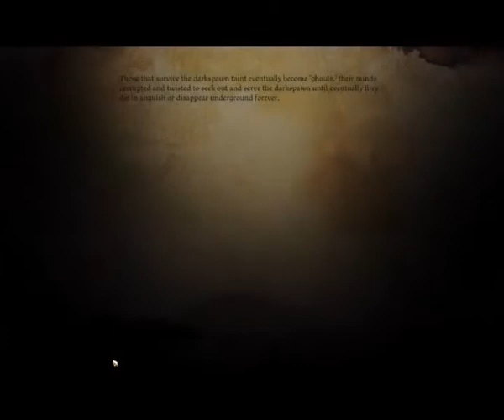Let's Play Dragon Age Origins - Part 48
I really don't like the Deep Roads.  I think that will be obvious pretty shortly.